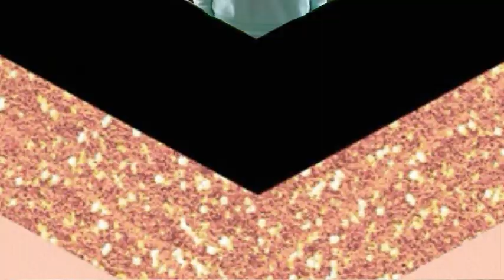ootw (WINTER EDITION).........أكثر ملابس لبستها للشتوية بشهر 1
for the BLUE training .لملابس الرياضة الزرقاء

ENGLISH IS ALL THE WAY DOWN

(فيديوهات أخرى :)

-_-_-_-_-_-_-(أسئلة و أجوبة)-_-_-_-_-_-_-_-

♥- شو أسمك؟ :
هانا

♥-أديش عمرك ؟
أنا من مواليد 1993 ! فأعملوالحساب و أحسبو ^_^

♥- أي كاميرا بتستعملي؟
بستعمل ال IPAD 4

♥- أي ديانة ؟

♥follow me on weheart it :
-_-_-_-_-_-_-Q&A-_-_-_-_-_-
♥Whats your name ?
A: Hannah
A: I was born on 1993  so do the math ;)
A: I use an Ipad 4 to film
♥Where do you live ?
A: I live in occupied palestine ^_^
♥what is your Religion ?